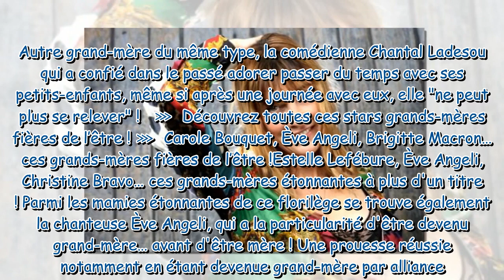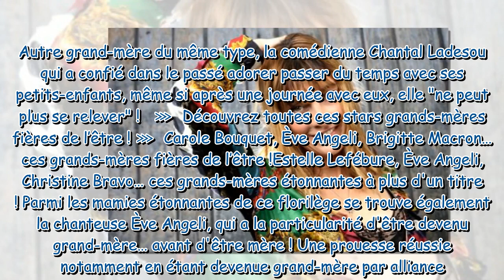Brigitte Macron, Estelle Lefébure, Lio… Toutes grands-mères et fières de l’être